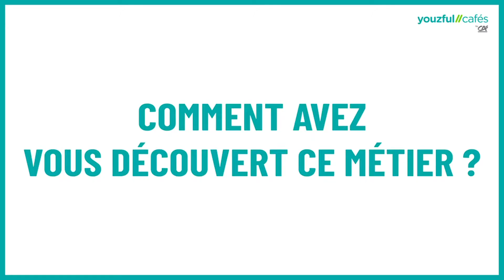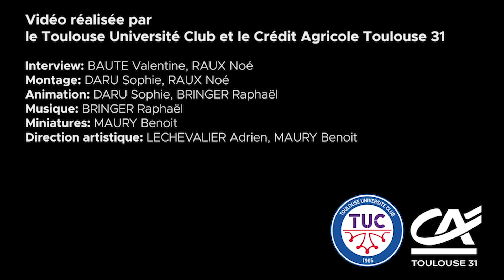☕💼 YOUZFUL CAFÉS ► ARBITRE PROFESSIONNEL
Pierre Brousset, Arbitre de rugby professionnel, s’est orienté vers l’arbitrage à 17 ans. Aujourd’hui, il a la chance de faire partie des 5 arbitres professionnels en France. Il arbitre les matchs de TOP 14 mais intervient également lors de tournois Européens.

Vous vous posez des questions sur votre orientation ?